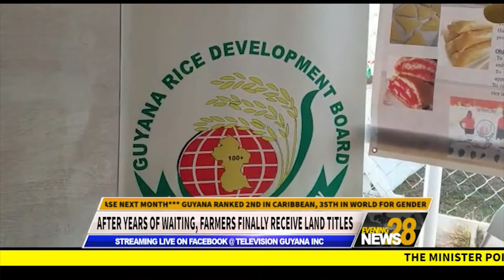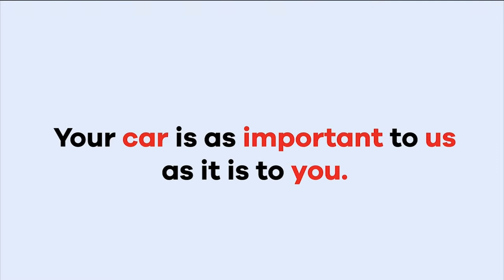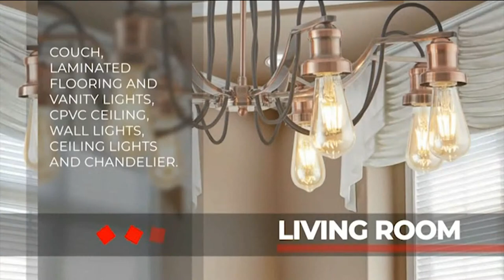THE EVENING NEWS FOR TODAY: THURSDAY, OCTOBER 27, 2022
THE LEAD STORIES TONIGHT:

*** ICJ TO HEAR SUBMISSIONS ON VENEZUELA’S OBJECTIONS TO BORDER CASE NEXT MONTH
*** GUYANA RANKED 2ND IN CARIBBEAN, 35TH IN WORLD FOR GENDER EQUALITY
*** FARMER SUFFERS MAJOR LOSSES AFTER 53 HEADS OF SHEEP DISAPPEAR
*** ANSA MCAL OPENS U$2M FACILITY AT PALMYRA
*** AND, COPS MUST PURSUE DOMESTIC VIOLENCE CASES EVEN IF VICTIMS REFUSE – MINISTER